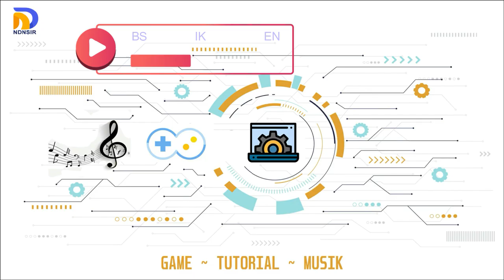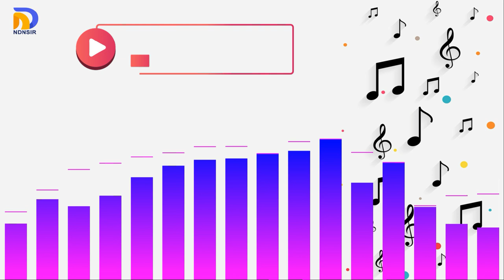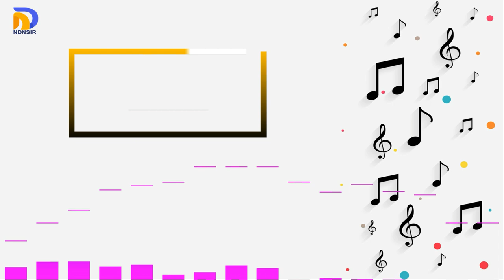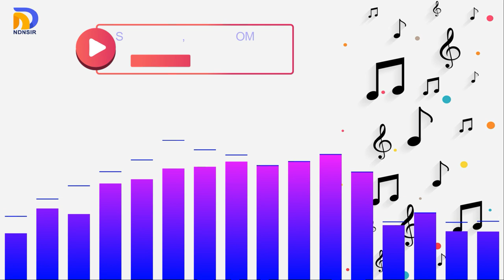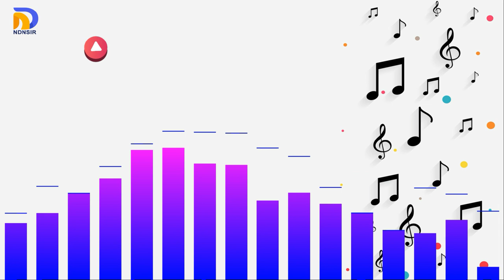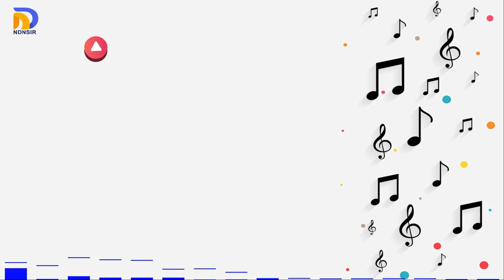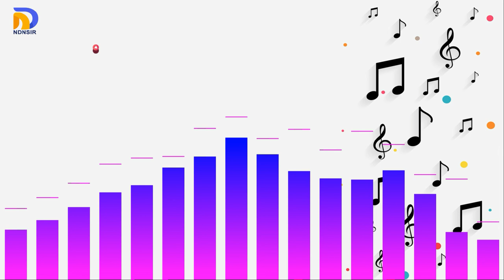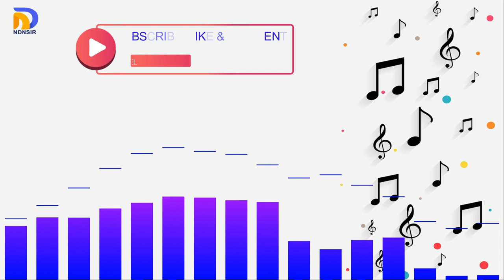NDNSIR Music 17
Cocok Untuk Backsound...

Diciptakan, Di Recording, Di Rendering atau Apalah Istilahnya Oleh :
NDNSIR

Menggunakan Perangkat :
- PC
- Keyboard Roland BK 3

Software :
- FL Studio Producer Edition V20.7.2
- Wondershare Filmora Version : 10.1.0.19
- VSDC Video Editor V6.6.3263
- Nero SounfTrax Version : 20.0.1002